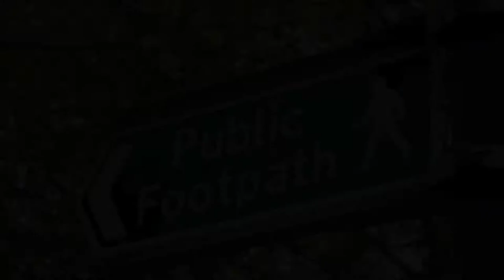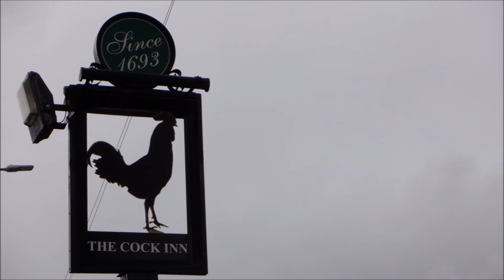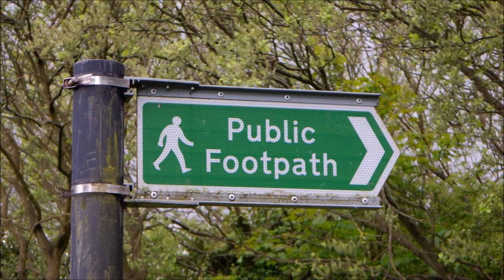Rowley Hills, Dudley, West Midlands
Rowley Hills 2021
The Rowley Hills are a range of four hills – Turner’s Hill, Bury Hill, Portway Hill, Darby’s Hill – located within an urban setting in the West Midlands. The largest hill, Turner's Hill, is the highest point in the West Midlands, with an altitude of 269 metres (883 ft) above sea level. but i only go there to look at the views across shropshire and worcestershire in the distance and not the golfing.
previous video from 2009.
please note due to the age of these leaflets and videos some of the information above maybe out of date.